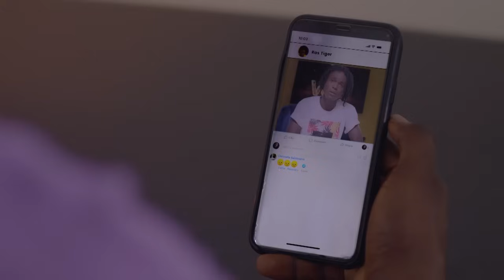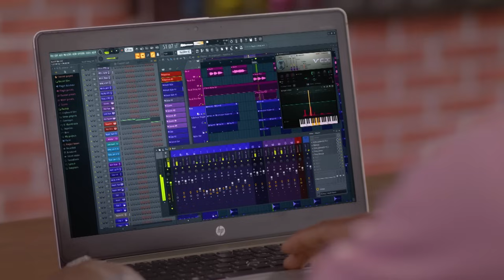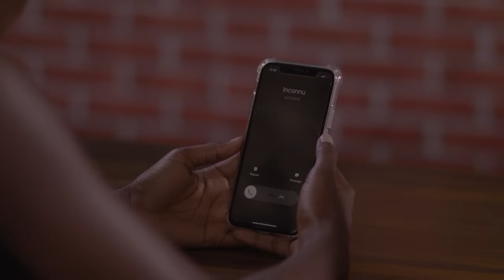La Dernière Voix - Série Complète | Saison 1 Épisode 47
La première série panafricaine musicale réalisé par Alex Ogou valorise les plus belles voix d'Afrique en faisant la promotion des talents artistiques du continent africain.